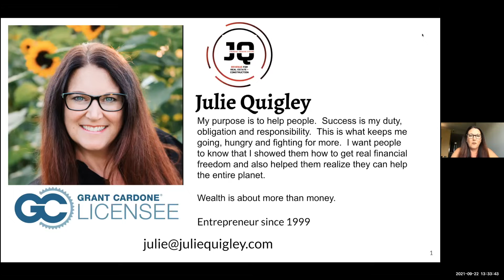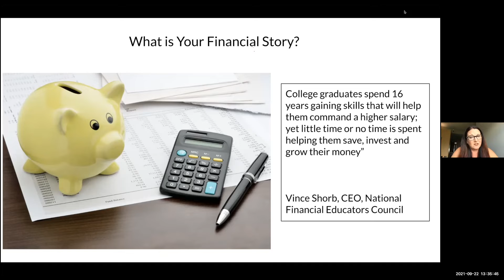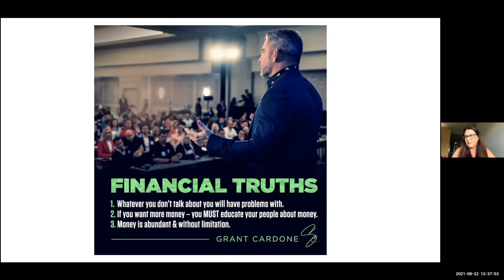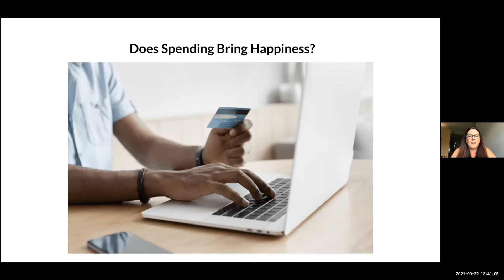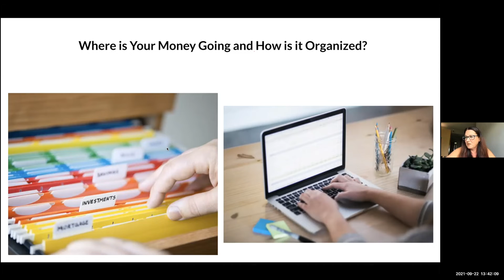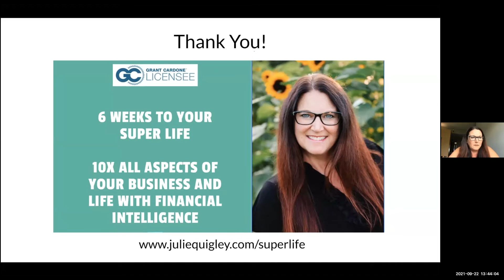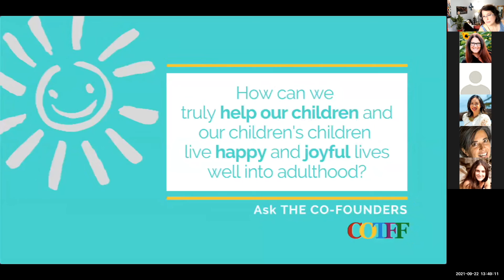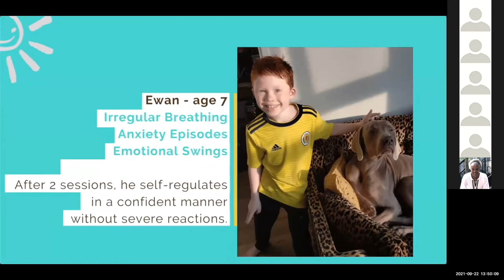The Emotional Charge of Our Personal Finances💰Money Relationship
Learn how to boost self-empowerment and emotional resilience around money with Julie Quigley, Wealth Coach and Grant Cardone10x Licensee.  Julie talks about Empowering Beyond the Numbers which is all too near to her heart as says she was forced out of what she wanted to be and knows all too well how alone she felt 20 years ago as a young entrepreneur.

Thirteen global speakers joined together to bring new perspectives on what it means to move from confused to joyful in September 2021. Summit hosts are co-owners, Dr. Yasmilde and Donna Henhoeffer at EQUALLIBRIUM a private practice blending nature, science, meditation, mindfulness and energy work in their approach to helping clients heal and grow in personal and spiritual development.

Dr. Yasmilde is a Subconscious Soul Healer and Neuroscientist
Donna Henhoeffer is an Intuitive Body Resonance Healer
Together they are the juicy mix of the logical and creative minds and are on a mission.

EQUALLIBRIUM offers Personalized High Touch Programs to individuals who are healing from chronic illness, pain, emotional trauma, mental unrest or simply being pulled towards a higher purpose to serve humanity. The foundational program offers tools that work specifically for you

Proceeds for this event were directed to The Children of the Future Foundation